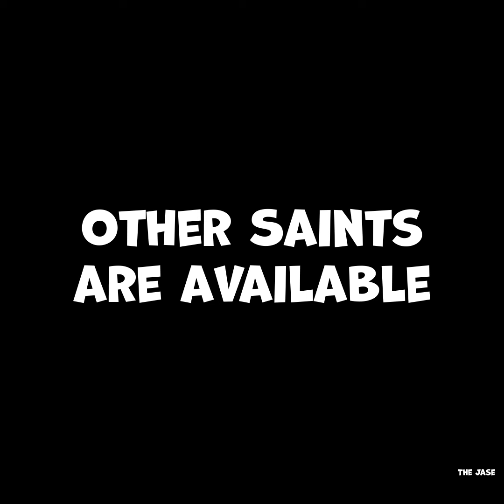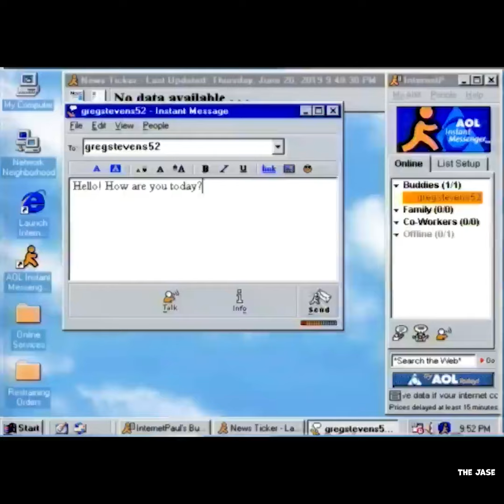Richard Madeley Explains The Plot Of His Book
Richard Madeley explaining the opening of his novel is absolutely bonkers!!